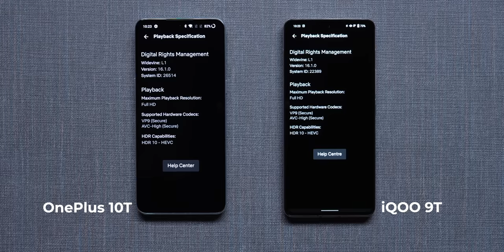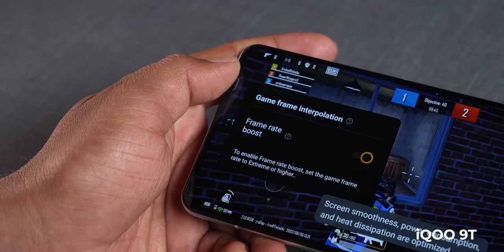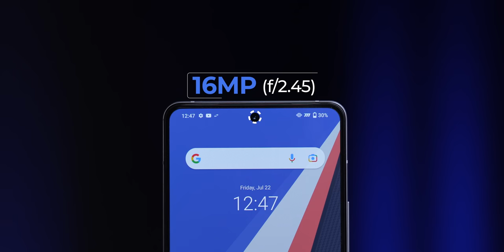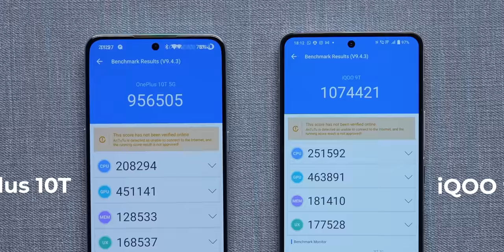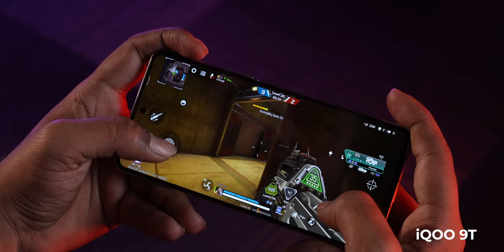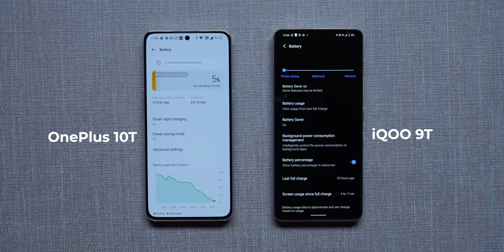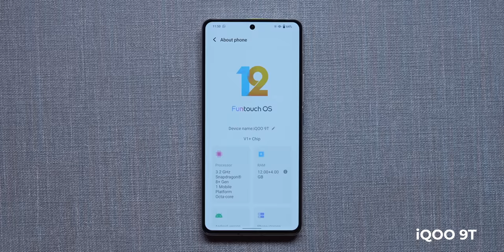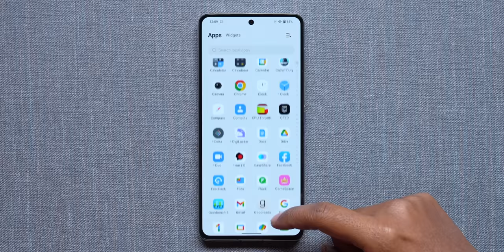iQOO 9T vs OnePlus 10T Comparison Review In Detail - Performance, Gaming, Battery and More Tested!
The latest launches in the Rs 50,000 price range are the iQOO9T and the OnePlus10T. Now, these are performance monsters but what about the rest of the aspects? We find out in our detailed review. Watch it to know more.

Video Highlights
00:00 iQOO 9T vs Oneplus 10T Intro
00:47 iQOO 9T vs Oneplus 10T Build Quality
01:51 iQOO 9T vs Oneplus 10T Design
04:29 iQOO 9T vs Oneplus 10T Display
09:40 iQOO 9T vs Oneplus 10T Camera
10:42 iQOO 9T vs Oneplus 10T Performance
13:49 iQOO 9T vs Oneplus 10T Connectivity
14:23 iQOO 9T vs Oneplus 10T Battery
15:59 iQOO 9T vs Oneplus 10T Software
17:12 iQOO 9T vs Oneplus 10T Conclusion